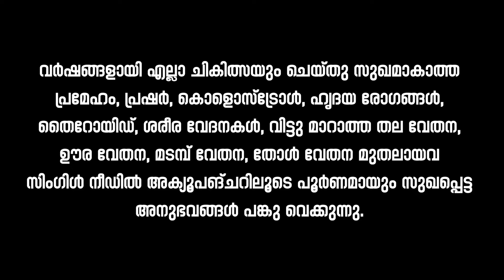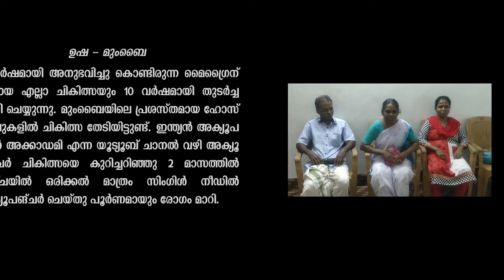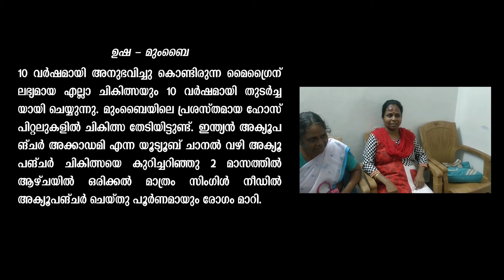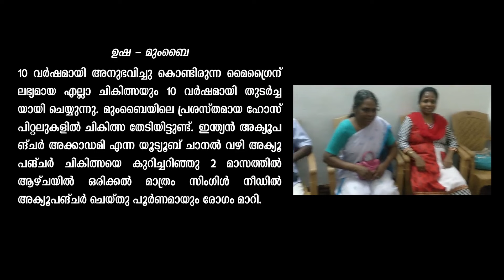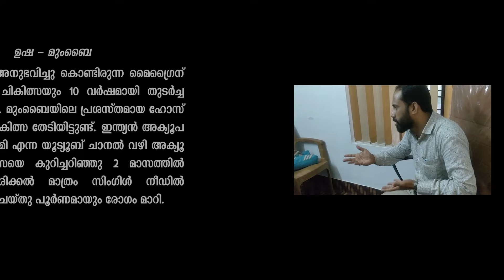രോഗികളുടെ അനുഭവത്തിലൂടെ | Indian Acupuncture Academy, Venniyoor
My clinical Address :-

Indian Acupuncture Academy Venniyoor
Kadannal Kudungi - Perumpuzha Rd, Venniyur, Kerala 676508

ACCUS Acupuncture Home | Indian Acupuncture Academy
Kattilangadi, Ananthavoor, Kerala 676301

ACCUS Acupuncture Holistic Health Care Center
Kakkoor Bus Stop, Pavandoor, to, Kakkoor - Narikkuni Rd, Kakkur, Kerala 673613
Gears used -
Shot In : Canon 800D (18-55)
Microphone : Boya By WM4
Tripod : SIMPEX VCT 888
Machine : HP LAPTOP (Windows)
Software : Adobe Premiere | Adobe Photoshop | Adobe Illustrator | Audacity
Others : Brain, Voice, Me & Myself